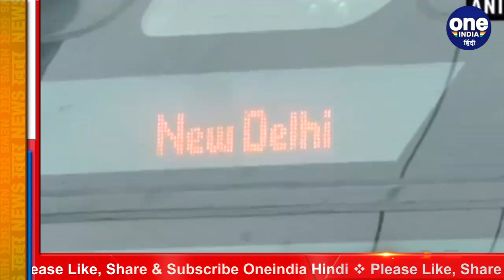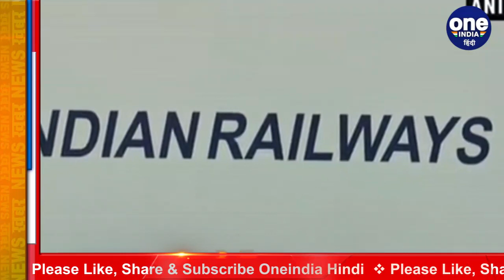Vande Bharat Express: Railway Ministry ने सभी रूटों पर चलाने की शुरू की तैयारी | वनइंडिया हिंदी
The country's semi-high speed train Vande Bharat Express will be seen running on many routes in the coming years. For this, the Indian Railway Ministry has started preparations. The Ministry of Railways is working on a plan to run Vande Bharat Express on all the busiest routes of the country from 2024. For this the Ministry has prepared a production plan.

देश की सेमी हाईस्पीड ट्रेन वंदे भारत एक्सप्रेस (Vande Bharat Express) आने वाले सालों में कई रूट्स पर दौड़ती नजर आएगी. इसके लिए भारतीय रेलवे मंत्रालय (Ministry of railways) ने तैयारियां शुरू कर दी हैं. रेलवे मंत्रालय (Rail Ministry) 2024 से देश के सभी व्यस्तम रूट्स पर वंदे भारत एक्सप्रेस को चलाने की योजना पर काम रहा है.इसके लिए  मंत्रालय ने प्रोडकशन प्‍लान तैयार कर लिया है.